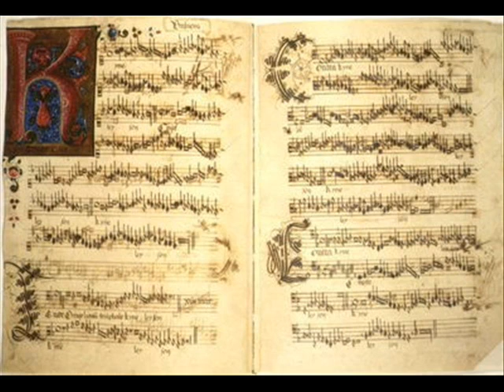Busnoy : Est-il merchy